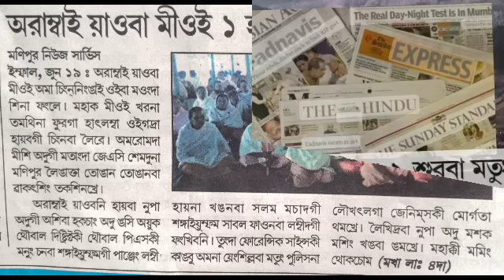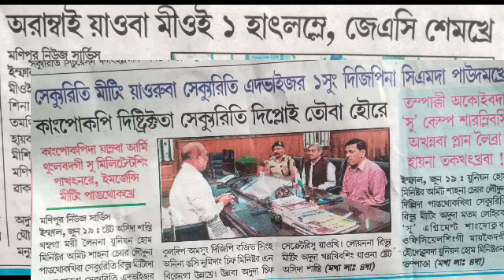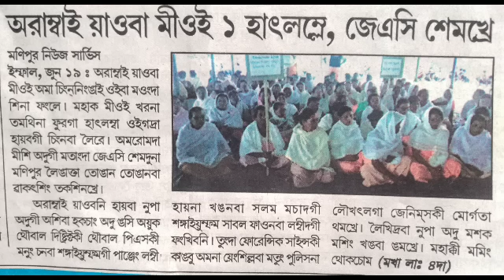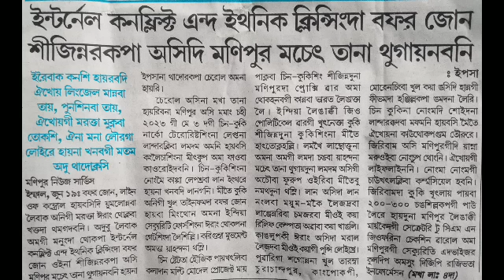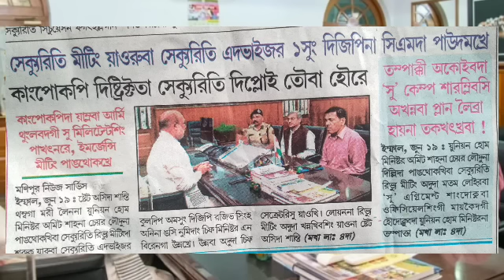Maru Oiba Pao khara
This chennel is owned and run by Kanglei Thawan.